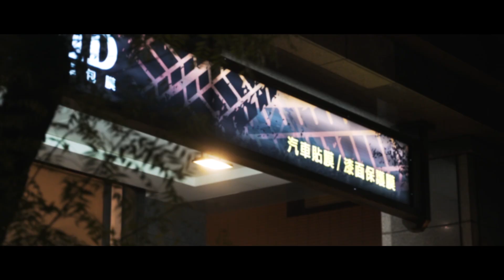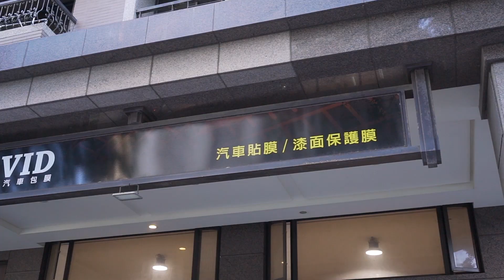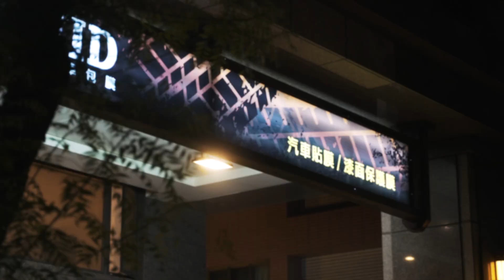汽車包膜/漆面保護膜(犀牛皮)優缺點強力分析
想更暸解汽車包膜嗎？
我們今天就透過影片帶大家更詳細的來解說汽車包膜分為哪幾種！
感謝專業的大衛汽車包膜詳細解說，有包膜需求都可以洽詢喔
大衛汽車包膜-汽車貼膜/自動修復犀牛皮
地址：台中市南屯區大墩南路177號